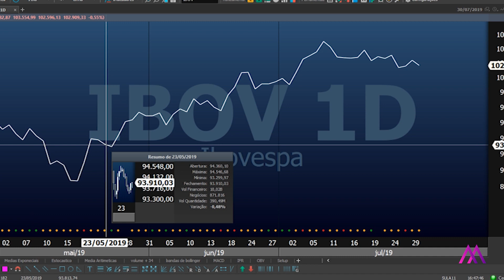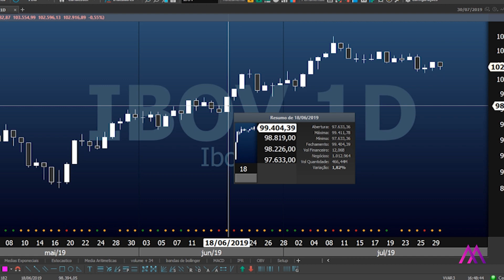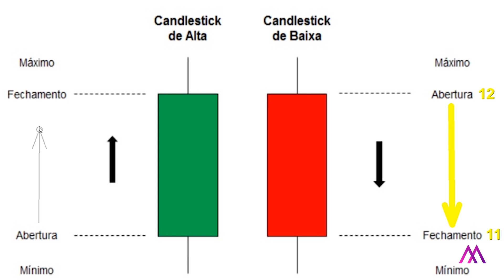Tipos de gráficos - Entenda os principais gráficos e suas características